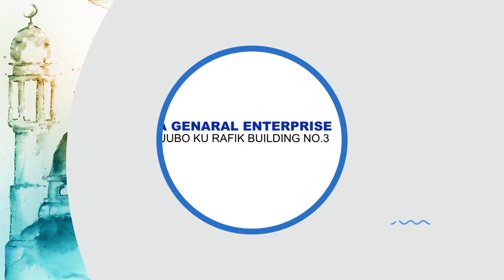OKUYUNGA OLUNGANDA PART 2